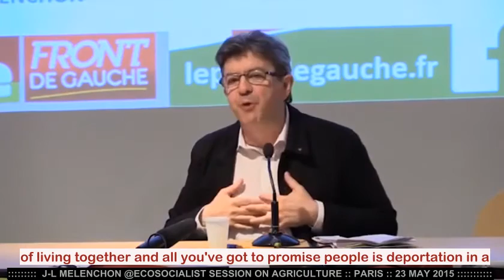J-L MELENCHON @ECOSOCIALIST SESSION :: 23 MAY 2015 Pt 2 of 3 English subtitles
Mr Mélenchon gave this fourth lecture on Eco-Socialism in Paris 23 May 2015 in the lovely buildings and grounds of one of France's prestigious finishing colleges, « Normal Supérieure ». Earlier events in this series can be found on the playlist. His remarks should suffice to outline the event where strategies for the transition to ecologically sustainable agriculture were evoked by specialists. His summing up has been divided into 3 parts to meet restrictions placed on this channel thanks to an earlier incident of political censorship by a French oligarch and his golden suite. It is wonderful to behold, if there is indeed no alternative to criminal banking, treacherous leadership and grand theft euphemised as austerity, that capitalism not only does not and cannot perform as forecast, but can't take criticism or sunlight of any kind.

 Another major industrial crisis emerged, in France, on 16 July 2015, this time involving beef producers, small farmers and regional emergencies. News items have been selected and subtitled for your interest ; they are published at the end of Part 3